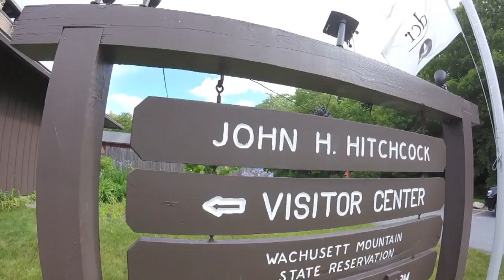Summer Hikes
Hiking Mt. Wachusett over Summer '16 with my best friends

ILYSB by LANY